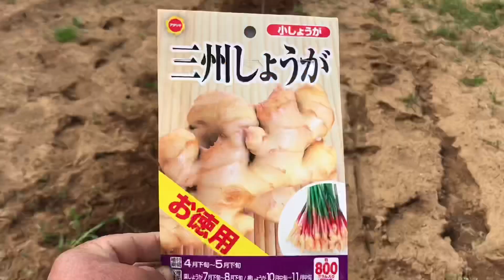วิธีการปลูกขิง ดูแลรักษา (ฉบับที่สมบูรณ์ของชาวญี่ปุ่น) เก็บขิง มาประกอบอาหารในชีวิตประจำวัน 131120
คลิปนี้ นำเสนอการปลูกขิง แบบของชาวบ้านชาวญี่ปุ่น ที่อยู่ในชานเมือง
ขิงมีการนำใบ หัว มาประกอบอาหาร การกินอยู่ของคนเราในชีวิตประจำวัน
ขิง จะมีสรรพคุณทางยา มีประโยชน์ต่อร่างกายคนอีกด้วยนะ

สามารถ ติชมและติดตามพูดคุยอีกทางได้ที่